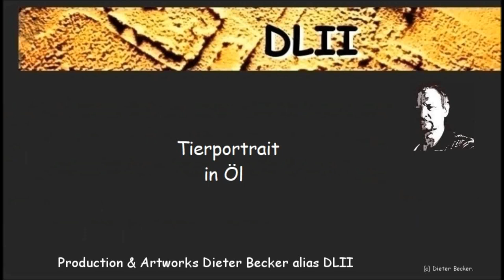Tierportrait Ölmalerei - lustiger Rauhhaardackel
Das Portrait dieses kleinen lustigen Rauhhaardackels habe ich mit Ölfarbe auf Karton teilweise in Dry-Brush-Technik gemalt.

--- English ---

I painted the portrait of this little, funny wire-haired dachshund with oil paint on cardboard, partly using the dry brush technique.